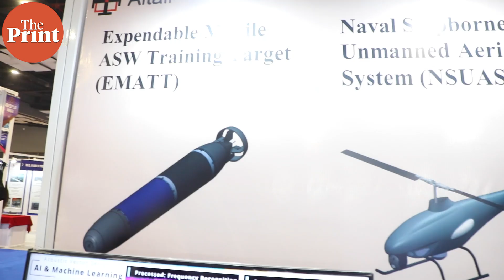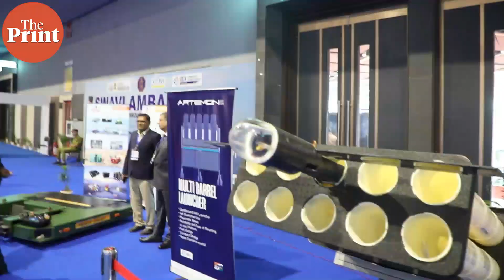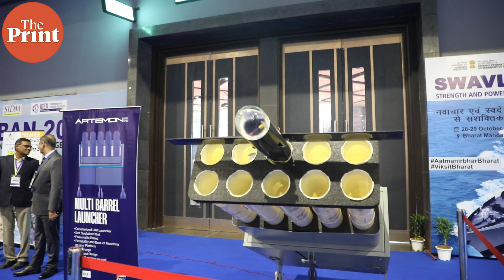New-age & futuristic tech developed for Indian Navy| Report from 3rd edition of Swavalamban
With the theme 'Strength and Power through innovation and indigenisation', Indian Navy's third edition of the event saw wide participation from start-ups and MSMEs